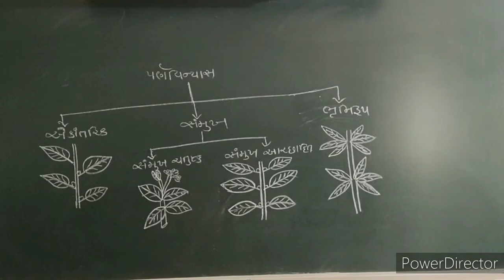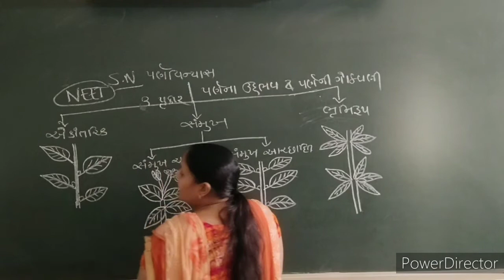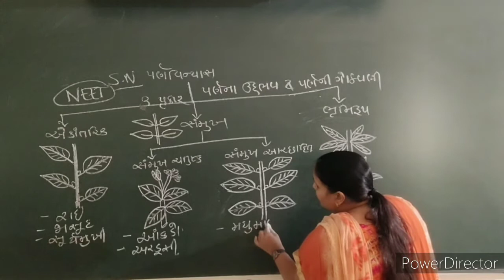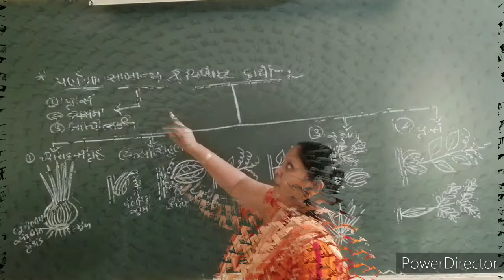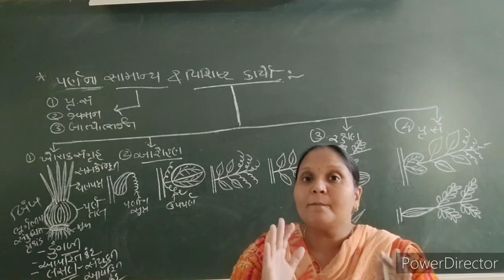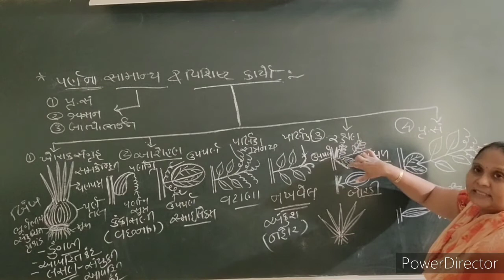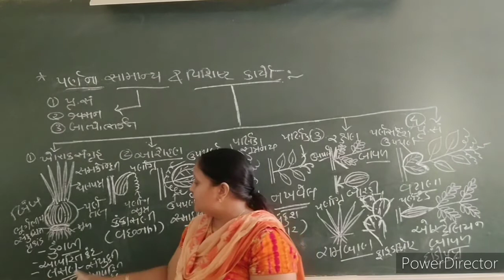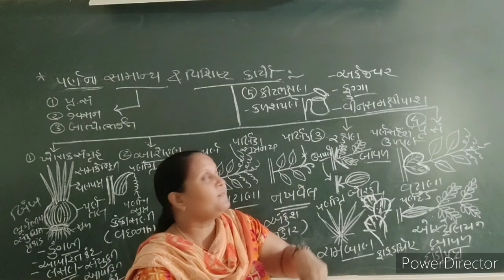Biology(std-11-chap-5)|13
Phyllotaxy (પર્ણ વિન્યાસ) ,Modification of Leaves (પર્ણ ના વિશિષ્ટ કાર્યો માટેના રૂપાંતરો)(lecture-13)